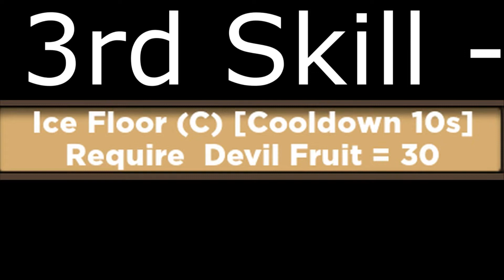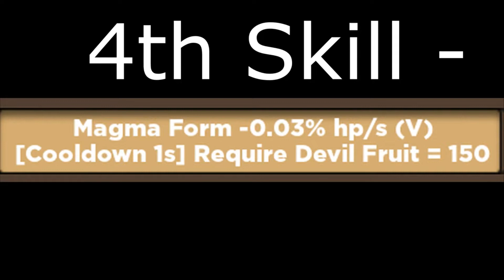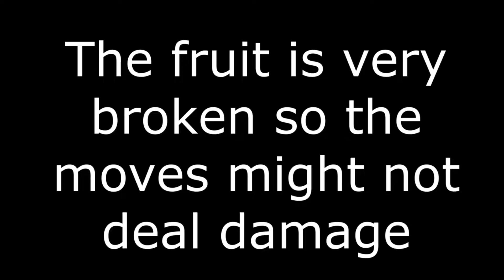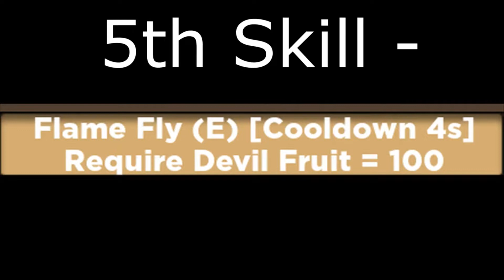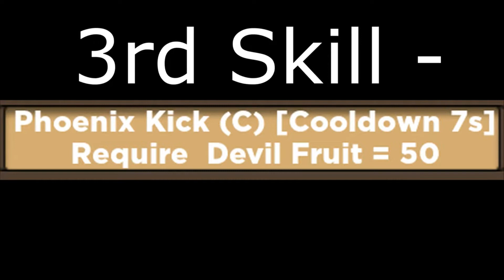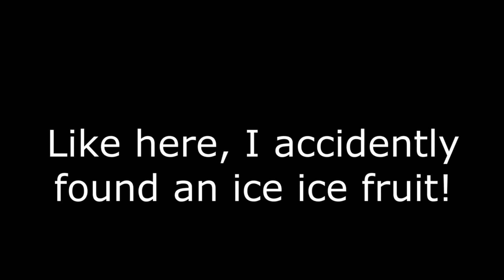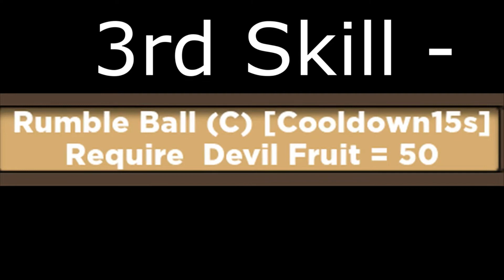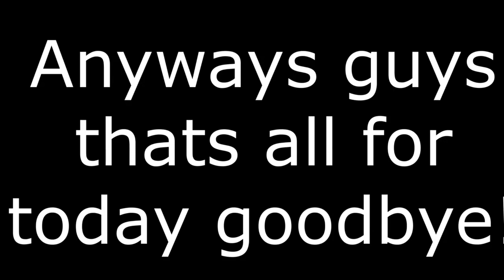MASSIVE DEVIL FRUITS SHOWCASE IN KING PIECE